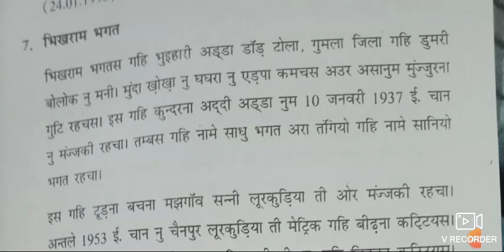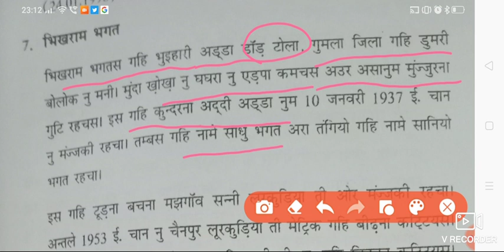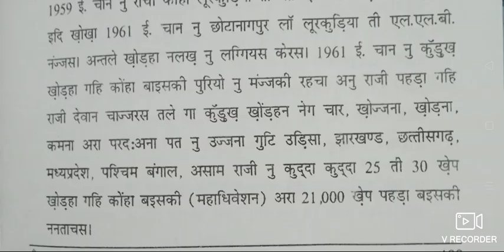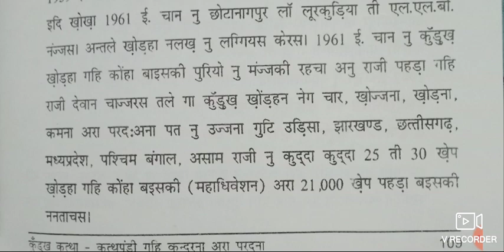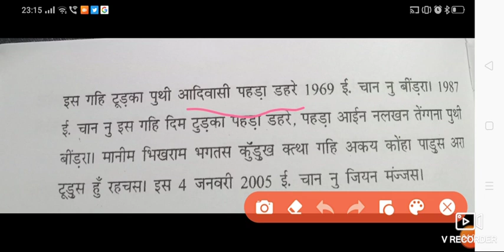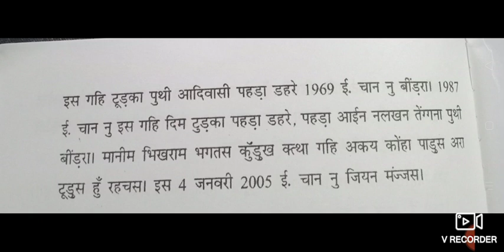भीकराम भगत jssc cgl class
Your queries -